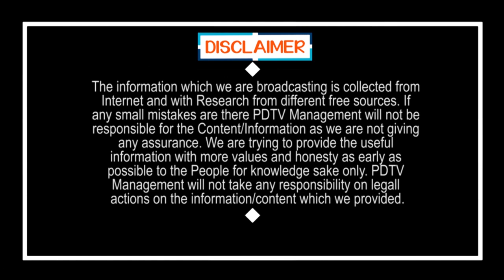Tirupati By Elections | Jagan | Venkatagiri Public Talk | చంద్రబాబు హయాంలో మోసపోయాం...